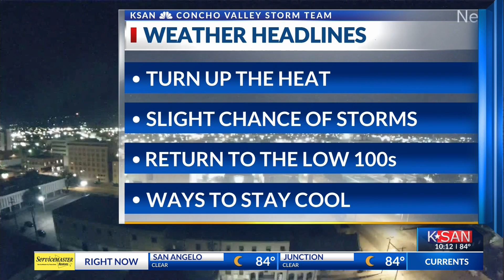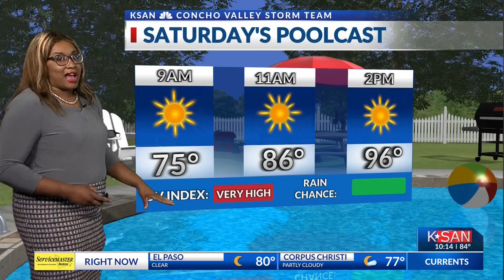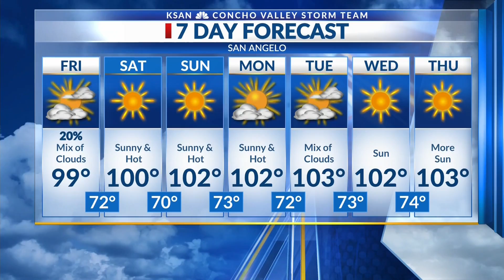KSAN News Weather at 10:00 p.m.